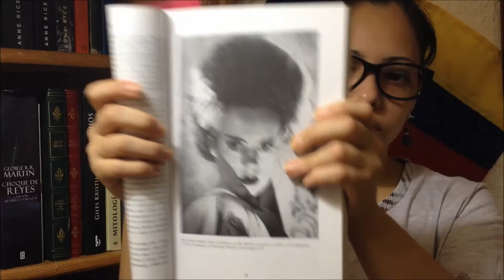Friday Reads 12/28/2012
Mask City by James Agee Jr.